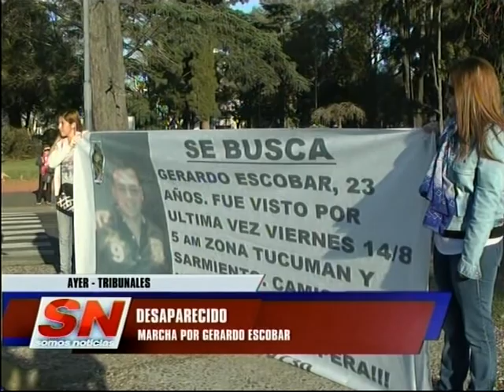Marcha por la desaparición de Gerardo Escobar.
RECLAMO POR LA DESAPARICOÓN DEL JOVEN
MAÑANA SE CUMPLIRÁ UNA SEMANA DE SU DESAPARICIÓN

Los familiares y amigos de Gerardo Escobar, desaparecido el viernes pasado después de salir de un boliche. Aparecieron nuevos datos, como el del colectivero que asegura haberlo llevado hasta Paraguay y 27 de Febrero. También aparecieron varios datos que no son verdad o son erróneos.